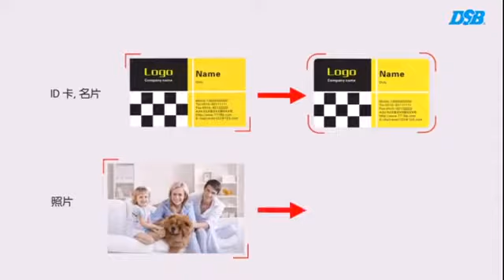DC20 Double sides Paper trimmer cutter 6 in 1